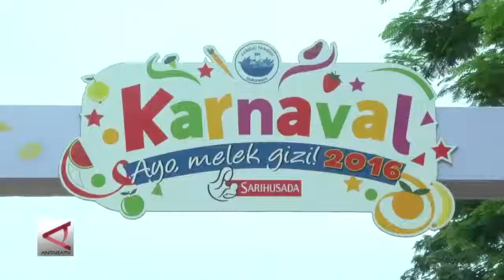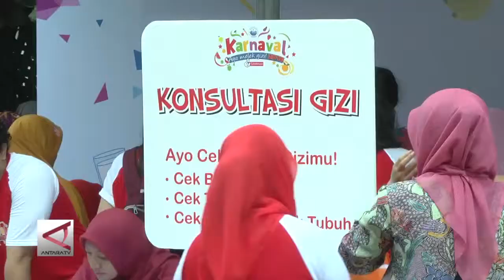Karnaval Gizi Jakarta by ANTARA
Meriahnya Karnaval Gizi di Taman Menteng - Jakarta

Dalam rangka peringatan Hari Gizi 2016  Sarihusada bekerjasama dengan PERGIZI PANGAN (Perhimpunan Peminat Gizi dan Pangan Indonesia) mengadakan Karnaval Gizi di Taman Menteng , 24 Januari 2016.

Acara yang berlangsungdi tengah guyuran hujan tersebut dimulai dengan jalan santai yang dibuka oleh iringan pawai buah, sayur, berjalan menyusuri Car Free Day area menuju Bunderan Hotel Indonesia dan kembali lagi ke Taman Menteng. Selain itu, para peserta juga bisa mengikuti berbagai aktivitas yang tersedia dalam rangka sosialisasi pentingnya gizi seimbang, antara lain Konsultasi Gizi, Cooking Class , Painting & Crafting, games serta berbagai aktivitas sehat lainnya.

Siapa bilang edukasi gizi harus dilakukan dengan cara yang serius? Kita tetap bisa bersenang-senang dan mendapatkan banyak manfaatnya!